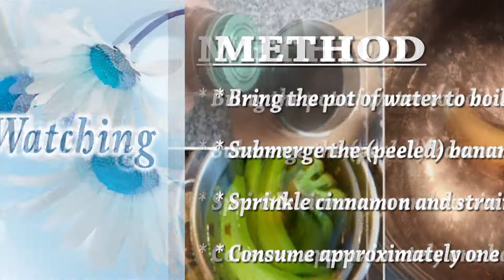Tip #20: Banana Cinnamon Tea For Good Sleep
This video shows banana cinnamon tea for good sleep.